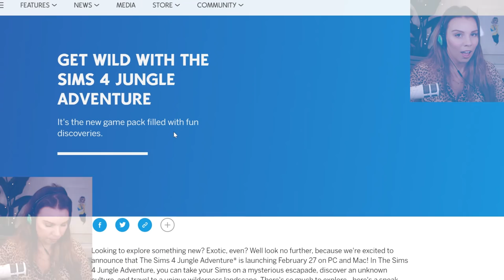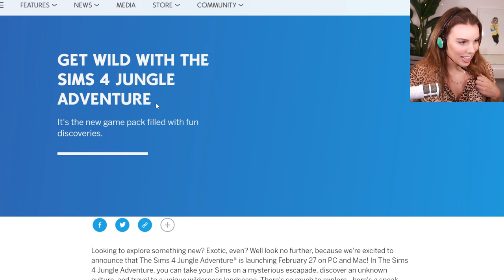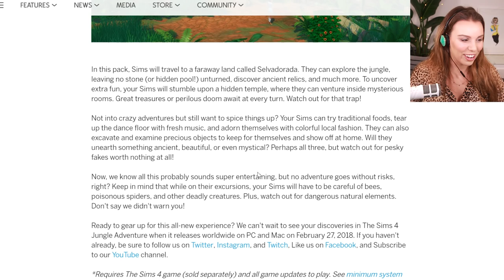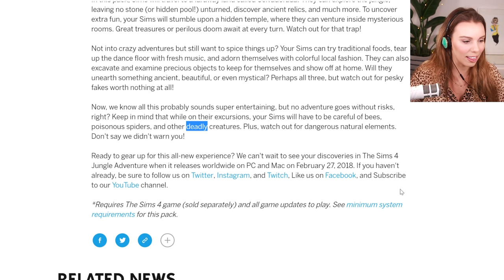THE SIMS 4 JUNGLE ADVENTURE! [ Full Trailer Reaction ]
Deligracy
Red Hill
VIC, AUSTRALIA
3937